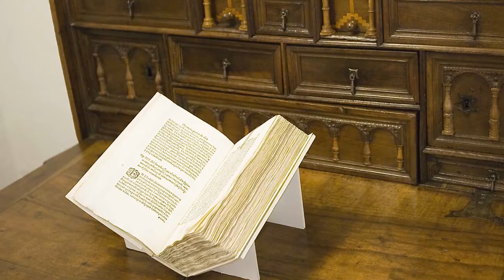Nuestros Museos en Valladolid (Castilla y León)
Si vas a Valladolid hay dos lugares que no te puedes perder: Museo Nacional de Escultura y Museo Casa de Cervantes.